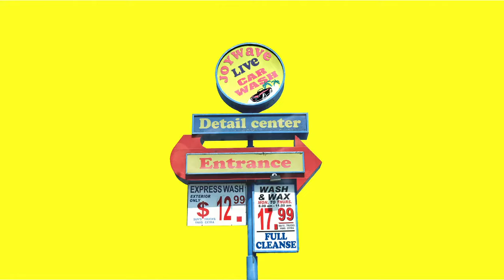Joywave - Traveling At The Speed Of Light (Live/Audio Only)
“Traveling At The Speed Of Light” from Joywave’s album Live.

Music video by Joywave performing Traveling At The Speed Of Light (Live/Audio Only).